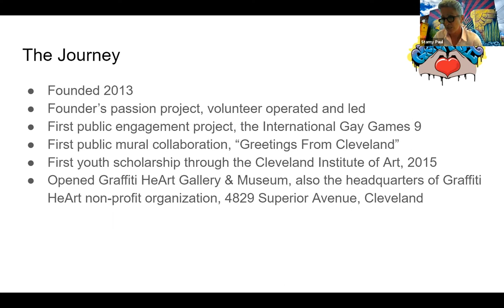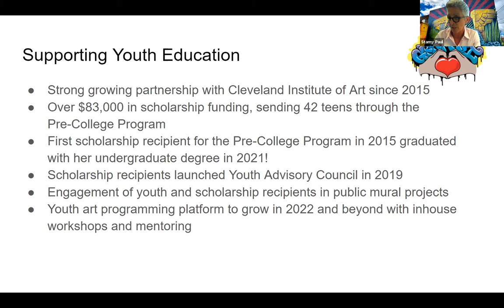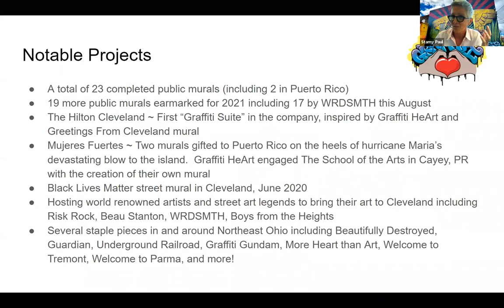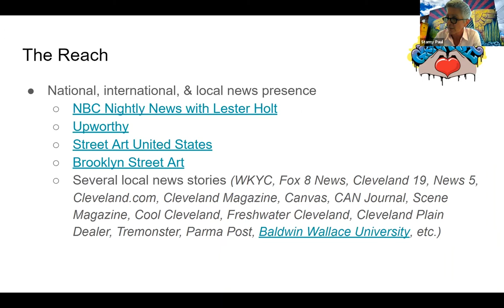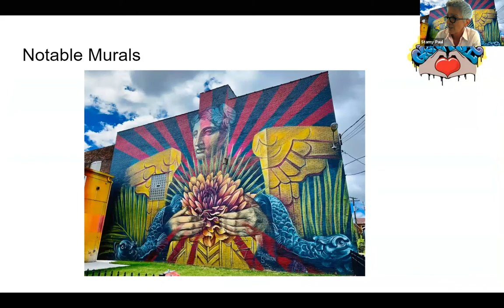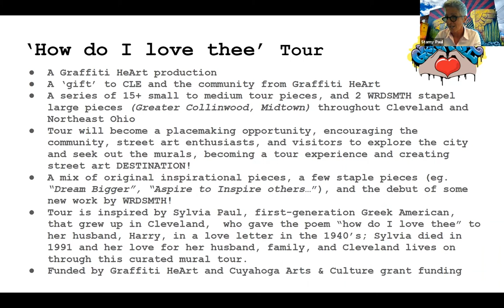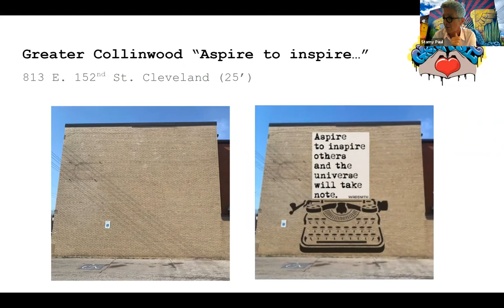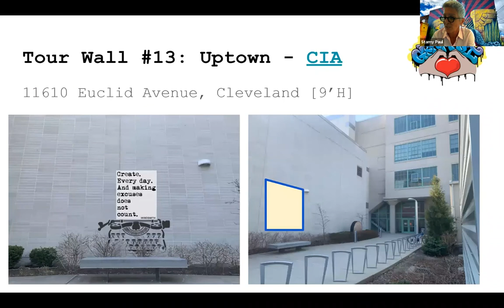The Way Forward Leader Lunch Break: Transforming communities through visual art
Stamy Paul, Founder & President, Graffiti HeArt

Stamy shared Graffiti HeArt's origin story, their work and growth over the past seven years in elevating the work of local artists and opening doors through scholarship opportunities for aspiring young artists. She shared some of the projects they've helped bring to life, as well as details about the upcoming WRDSMTH tour during which he will create 15 new murals across Cleveland.

Recorded from a live Zoom session.